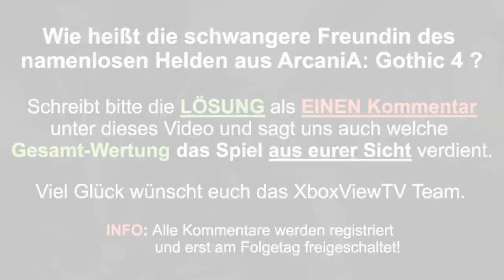16. Türchen - XboxViewTV Adventskalender *Deutsch* | HD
16.Dez. 2010 - Gewinne heute 1 mal Arcania: Gothic 4 inkl. Umhängetasche, T-Shirt, Flip Flops & Poster für deine Xbox 360. Die Frage seht ihr im Video.

Bitte folgendes beachten!
- Es wird nur EIN Kommentar von einem Teilnehmer berücksichtigt.
- Der/Die Gewinner werden frühstens am Folgetag per YouTube-Nachricht informiert bzw. auf dem Kanal ausgeschrieben.
- Gewinnchance täglich von 00:00 bis 23:59Uhr.
- Bei mehreren richtigen Antworten entscheidet das Los.
- Die TEILNAHMENBEDINGUNGEN müssen eingehalten werden.
- Die Gewinner sollten Sich schnellstmöglich melden!

TEILNAHMENBEDINGUNGEN (XboxViewTV)
1. Diese Allgemeinen Teilnahmebedingungen gelten für das Gewinnspiel „XboxViewTV Adventskalender", welches XboxViewTV auf der durchführt.
2. Jeder Teilnehmer erkennt mit Anmeldung diese Teilnahmebedingungen sowie die besonders genannten Bedingungen und Fristen an.
3. Das Gewinnspiel beginnt am 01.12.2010 und endet am 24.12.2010.
4. Zur Teilnahme berechtigt ist jede natürliche Person, die ihren Wohnsitz in Deutschland, Österreich oder in der Schweiz hat. Von der Teilnahme ausgeschlossen sind Mitarbeiter der XboxViewTV oder Mitarbeiter der entsprechenden Tochtergesellschaften, verbundenen Unternehmen, Werbe- und Promotionagenturen sowie deren unmittelbaren Familienmitglieder (dazu gehören Ehefrauen, Ehemänner, Mütter, Väter, Schwestern, Brüder, Töchter, Söhne oder sonstige im selben Haushalt lebende Personen), und sonstige Personen oder Drittunternehmen, die mit Aufgaben bzgl. dieses Gewinnspiels betraut sind.
5. Jeder Teilnehmer kann nur im eigenen Namen teilnehmen. Eventuelle Gewinne sind nicht übertragbar.
6. Gewinner altersbeschränkter Spiele müssen zur Überprüfung ihres Alters bis zum 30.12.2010 um 23.59 Uhr eine Kopie ihres Personalausweises einsenden. Sollten die Gewinner unter 18 Jahren sein, erhalten sie einen Preis, welcher der Altersfreigabe entspricht.
7. Alle Gewinner werden per privater Nachricht über YouTube.com von XboxViewTV benachrichtigt. Die Gewinner von Download-Codes müssen sich innerhalb von 7 Tagen melden. Gewinner von Versandpreisen müssen bis zum 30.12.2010 um 23.59 Uhr ihre Adressdaten per Mail angeben. Werden die Adressdaten nicht innerhalb der in der Gewinnbenachrichtigung angegebenen Zeitspanne genanntn verfällt der Gewinn. Die Gewinne werden bis zum 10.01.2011 zugesendet.
8. Die Teilnahme erfordert gegebenenfalls die Angabe von persönlichen Daten, wie Name, Vorname, Gamertag und bei einem Gewinn zur Versendung der Preise die Angabe von Anschrift, Alter und/ oder E-Mail-Adresse und / oder Telefonnummer. Sämtliche dieser persönlichen Daten werden von XboxViewTV entsprechend rechtlichen Bestimmungen (insbesondere Datenschutzgesetz) behandelt und unterliegen den Datenschutzbestimmungen. Die Daten werden nach Ablauf des Gewinnspiels gelöscht.
9. Es erfolgt keine öffentliche Bekanntgabe der Adressen.
10. XboxViewTV hat das Recht, die jeweiligen angekündigten Gewinne jederzeit auszutauschen und durch andere Gewinne und Preise zu ersetzen. Darüber hinaus hat XboxViewTV das Recht, den jeweiligen Ablauf der Aktion jederzeit zu ändern. Dem Gewinner stehen in diesen Fällen keinerlei Ansprüche gegen XboxViewTV oder gegen rechtlich verbundene Unternehmen zu. Der Gegenwert der Gewinne ist nicht bar auszahlbar.
11. XboxViewTV wird Verstöße gegen die Verhaltensregeln nicht akzeptieren. Insbesondere Beleidigungen gegen Mitarbeiter, Moderatoren oder Angestellte von XboxViewTV werden mit dem Ausschluss aus dem XboxViewTV Adventskalender geahndet.
12. XboxViewTV ist jederzeit berechtigt aus wichtigem Grund das Gewinnspiel ohne Vorankündigung und ohne Angabe von Gründen abzubrechen oder zu beenden. Von dieser Möglichkeit wird insbesondere im Falle technischer Komplikationen sowie für den Fall, dass aus rechtlichen Gründen eine ordnungsgemäße Durchführung nicht gewährleistet werden kann, Gebrauch gemacht. Im Falle von Störungen beim Dienst YouTube kann es zu Einschränkungen beim Gewinnspiel kommen. In diesem Falle bitten wir um etwas Geduld.
13. Folgende Gewinne sind zeitlich begrenzt und müssen bis zu einem bestimmten Datum eingelöst werden: MS-Points sind bis zum 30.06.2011 gültig und einlösbar. Vorrausbezahlte Codes sind unbegrenzt einlösbar.
14. Der Rechtsweg ist ausgeschlossen. Die Durchführungen dieses Gewinnspiels sowie die Auslegung und Durchsetzung dieser allgemeinen Teilnahmebedingungen unterliegen den rechtlichen Bestimmungen der Bundesrepublik Deutschland.